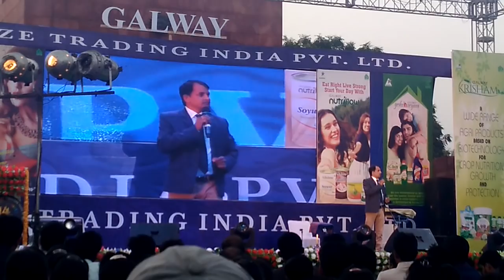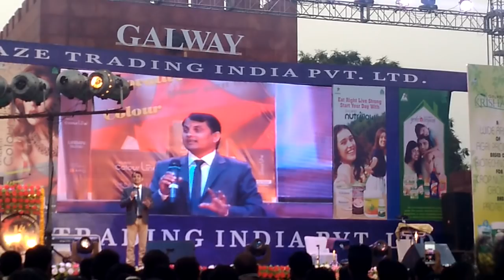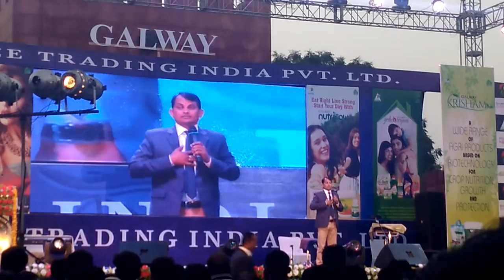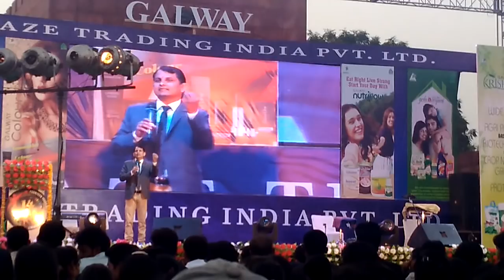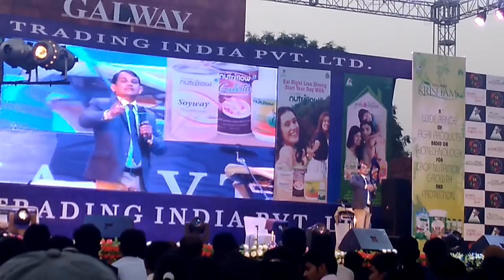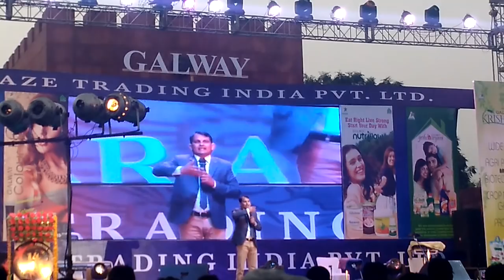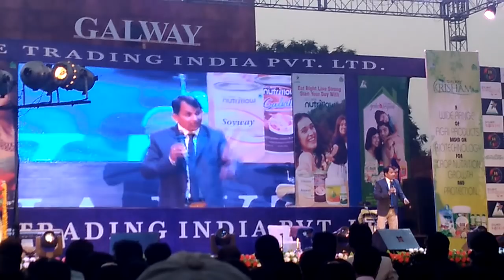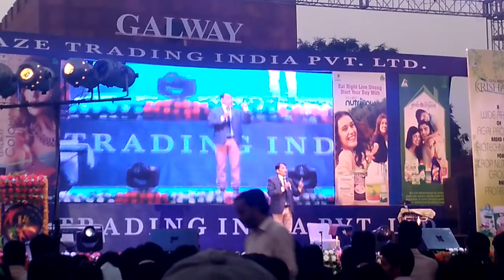Mudrika gop sir speech part3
Agra function